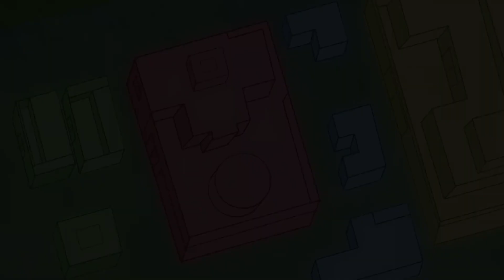Eternal God King ( Wangu Shen Wang ) Episode 101 - 130 "Multi Sub"